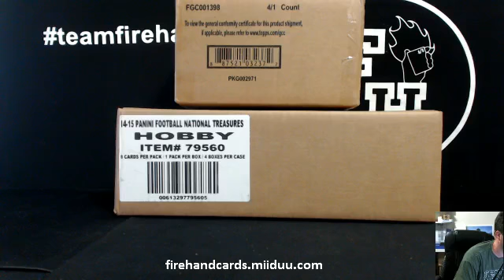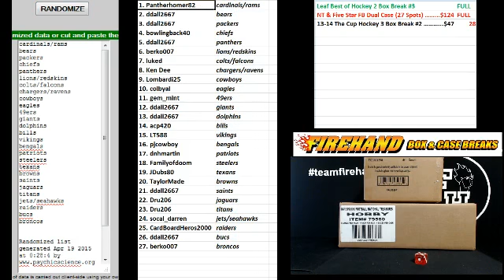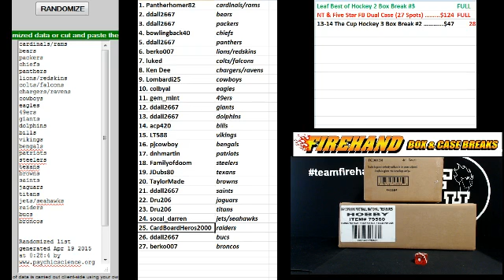Team Draw Results ~ Dual Case #5 ~ 2014 NT & Five Star Football 8 Box Break ~ 4/18/15